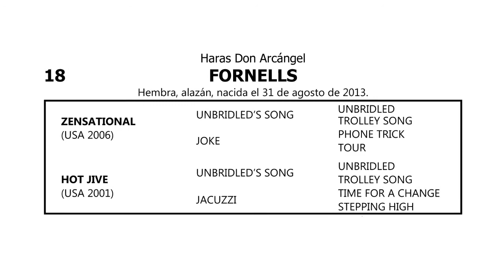18. FORNELLS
Zensational (USA) - Hot Jive (USA)
Servida por Manipulator (US 21-10)